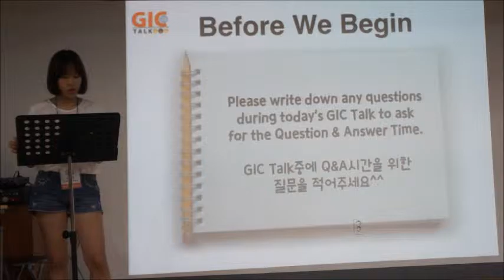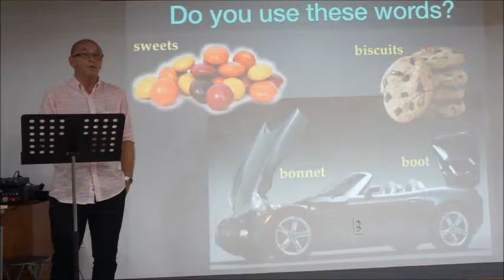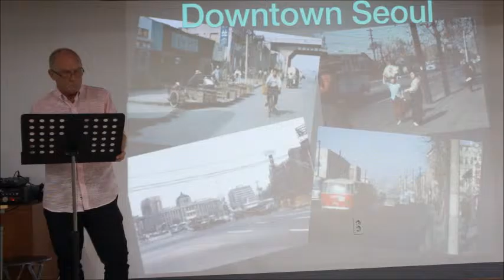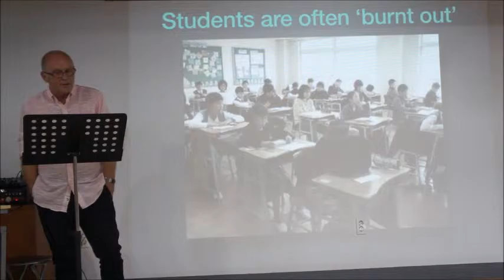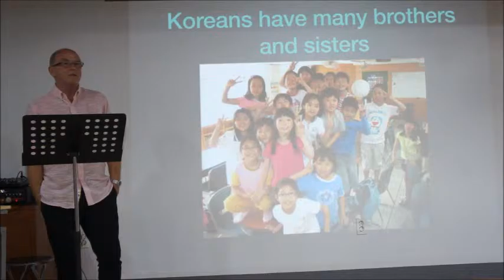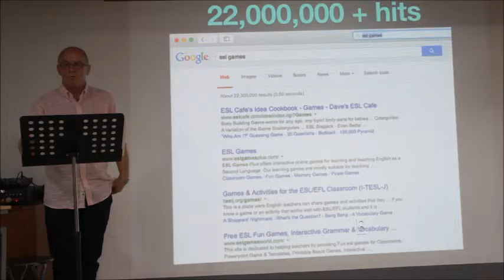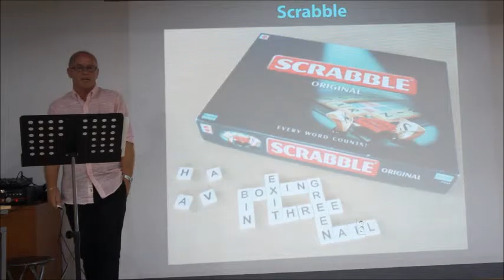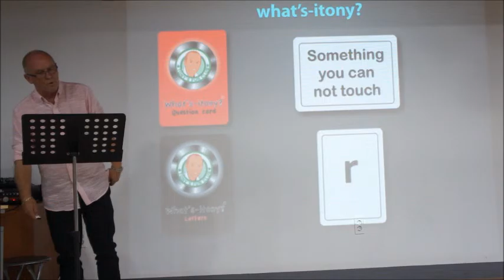[GIC Talk] 2015.6.27 "Bringing Learning and Fun together" by Anthony Cheston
According to the Korean Times, in January 2015, 70 percent of middle and high school students think their English lessons are useless. Korean students are under a lot of stress due to high expectations from their families and society. They study many long and hard hours at school, and then visit many subject-specific hagwons afterwards.
As an English teacher, the speaker feels we should include games in lesson planning. Children are the same the world over and they love to play games. Sadly though, games are still a rarity to find in Korea. The speaker’s motto is to “make every child smile at least once in each lesson.” Playing games engages the students to maxmize the learning input and output of every class. Come to hear how a business that produces educational games is growing in Korea.